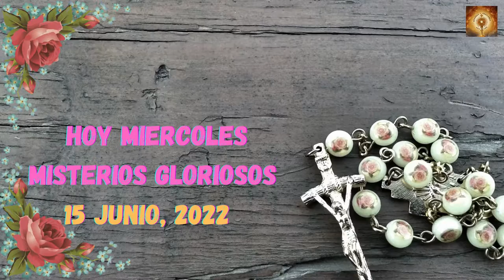Santo Rosario de Hoy Miercoles 15. Misterios Gloriosos